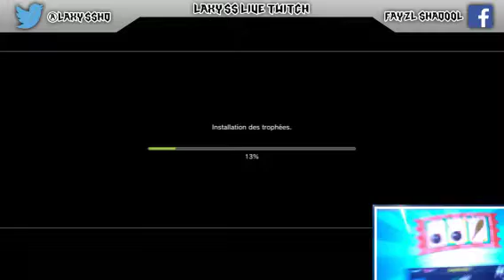Lets Play One Piece #01 Unboxing et découverte du jeux!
Aujourdui les amis on se retrouve pour une Unboxing de One Piece et le premier Let's Play en rediffusion de Twitch.(moment détente et rigolade au rendez vous amusé vous!
N'oubliez pas de visiter notre groupe facebook, merci pour tout encore une fois, et bon gameplay !
P.S : Faites tourner le groupe facebook et la chaîne si vous voulez que l'on continue !

▼▼▼▼"J'AIME" & "FAVORIS" ET LIRE LA DESCRIPTION SI CELA VOUS A INTERESSE ! ▼▼▼▼

­ LIENS UTILES ­